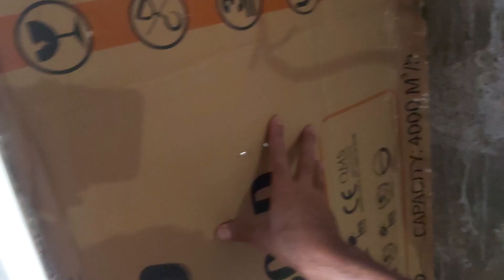اخر فيديو للارانب +ترتيبات المحمية الجديدة